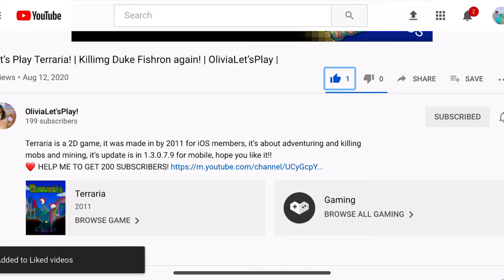Let’s Play Terraria! Ep. 56 | Killing the Moon Lord Again!! | OliviaLet’sPlay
Terraria is a 2D game, it was made in by 2011 for iOS members, it’s about adventuring and killing mobs and mining, it’s update is in 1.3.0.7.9 for mobile, hope you like it!!

OliviaLet’sPlay is a channel featuring the game Terraria, Minecraft, or Roblox, you will see every game out here!

Hi!!!

My name is Olivia and I’m only 8 (right I’m young) and with my cousin Anthony that’s 14 years old, we like to play Roblox, Minecraft, and Terraria! You will see all of them here!